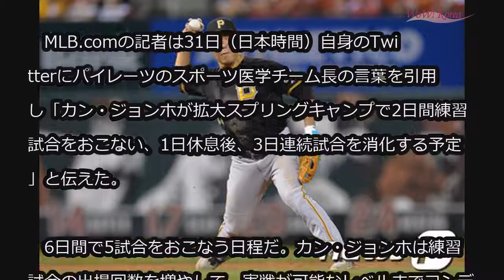‹MLB›カン・ジョンホ、6日間5回の練習試合を予定＝実戦感覚の回復に拍車 (5/31)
‹MLB›カン・ジョンホ、6日間5回の練習試合を予定＝実戦感覚の回復に拍車

紆余曲折の末に再び米国の地を踏んだカン・ジョンホ（ピッツバーグ・パイレーツ）が練習の強度を高めて、実戦を準備している。

　MLB.comの記者は31日（日本時間）自身のTwitterにパイレーツのスポーツ医学チーム長の言葉を引用し「カン・ジョンホが拡大スプリングキャンプで2日間練習試合をおこない、1日休息後、3日連続試合を消化する予定」と伝えた。

　6日間で5試合をおこなう日程だ。カン・ジョンホは練習試合の出場回数を増やして、実戦が可能なレベルまでコンディションを引き上げるものとみられる。